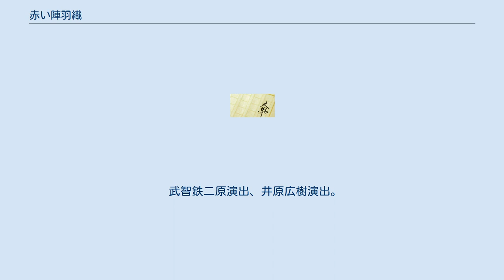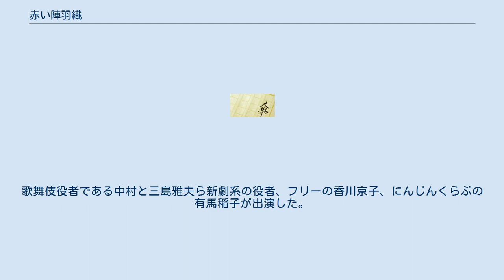赤い陣羽織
『赤い陣羽織』（あかいじんばおり）は、木下順二の戯曲、およびそれを原作とする歌舞伎、オペラ、テレビドラマ、映画、バレエ作品。
 初出は、1947年4月刊行の『別册文藝春秋』。
発表時の原題は、『赤い陣羽織−A Farce−』。
ペドロ・アントニオ・デ・アラルコンの短編小説『三角帽子』（1874年）をもとにした喜劇とされているが、木下は本作とは別に、アラルコン作、会田由訳の岩波文庫版をもとに戯曲『三角帽子』（未來社、1951年）を刊行している。
戯曲を元に歌舞伎化、オペラ化が取り組まれ、テレビドラマは2回製作され、そのうち、日本テレビが1959年4月15日に放送した番組は、日本のテレビドラマ史上初のカラースタジオドラマとされる。
バレエ化は松山バレエ団が実現した。
 木下は、わざわざト書きで「自由な装置や扮装や演出が望ましい」と書き、時代設定をこだわらないことを示した。
 女好きで派手な赤い陣羽織を羽織っているお代官が権力を傘に来て、おやじの女房に言い寄ることから始まる。
おやじは、大事な女房をお代官に口説かれて心配するばかりだ。
一方、なんとしてもおやじの女房を我がものにしようとするお代官も、実は自分の奥方に頭があがらない。
 記録を確認できるもっとも早い上演は、1948年の劇団文化座。
1955年1月に歌舞伎座で上演され、今日まで歌舞伎の定番レパートリーとなっている。
アマチュア劇団ながら、横浜市の劇団葡萄座が1959年に上演している。
木下と繋がりのある劇団による上演としては、1963年のぶどうの会があげられる。
小沢昭一らの俳優小劇場も、1967年以後上演した。
 木下順二原作・大栗裕作曲のオペラ「赤い陣羽織」（全3幕）は、武智鉄二演出による関西歌劇団の創作歌劇第1回公演として、1955年6月11日、6月12日に大阪・三越劇場で上演された。
木下原作の民話オペラは、「夕鶴」（1952年）や「きき耳ずきん」（1954年、原題「聴耳頭巾」）として結実しており、こうした実績を踏まえて、狂言オペラという新しい形式に挑戦した。
関西歌劇団にとって、「赤い陣羽織」は東京、沖縄公演を含め創立50年を迎えるまでに100回を越える演目となった。
 2008年4月15日、「大栗裕の世界」の演目としていずみホールで上演。
 円光寺雅彦指揮、大阪フィルハーモニー交響楽団、浅川和宏によるオーボエ独奏。
 武智鉄二原演出、井原広樹演出。
 1957年7月28日に、ラジオ東京テレビ（現TBS）『東芝日曜劇場』第35回にて放送。
演出は岡倉士朗と岡本愛彦。
 キャスト 1959年4月15日に、日本テレビ『ヤシカゴールデン劇場』で放送。
日本のテレビドラマ史上初のカラースタジオドラマとされている。
演出は竹内敏晴と田中知己。
 キャスト 『赤い陣羽織』は、1958年に歌舞伎座が製作し、松竹が配給した日本映画。
 十七代目中村勘三郎の映画初出演作。
カラーの松竹グランドスコープとして製作された。
木下順二の戯曲を原作として、高岩肇がシナリオを書いた。
雑誌『シナリオ』1958年8月号に発表された。
歌舞伎役者である中村と三島雅夫ら新劇系の役者、フリーの香川京子、にんじんくらぶの有馬稲子が出演した。
スタッフとし、山本薩夫監督を支える撮影の前田実、美術の久保一雄、編集の河野秋和が参加している。
 ^ a b 赤い陣羽織−A Farce−　（冒頭部分） ^ 昭和音楽大学オペラ研究所 オペラ情報センター ^ 関西歌劇団50年のあゆみ ^ 日本テレビ40年史